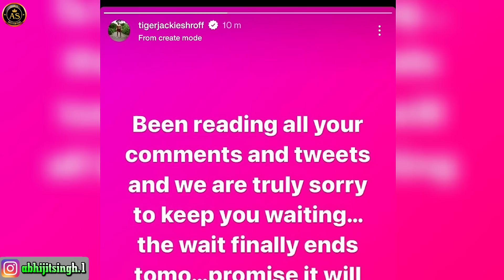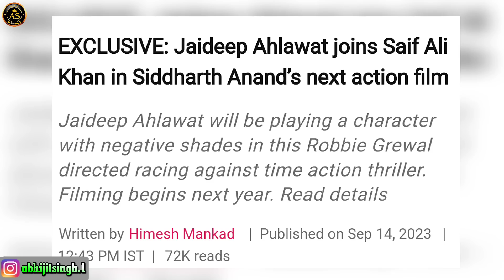Thalapathy Vs Srk Confirm By Atlee💥 Jawan 2 Allu Arjun | Ganpath Teaser | Singham 3 | AS Ki Film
Timestamp Of FM 169

0:00 Thalapathu Vs Srk Confirm
1:02 Allu Arjun + Atlee
1:34 Tamil SIIMA Award Lokesh Kanagraj
2:50 Ganpath Teaser Date
3:25 Singham Again Pooja Ceremony
4:22 Sidharth Anand Big Action With Saif Ali
4:56 Jawan Day 10 Report
5:50 Mark Anthony Blockbuster 💥
6:41 Gadar 2 Box Office collection

Thalapathy Vijay Vs Shahrukh Khan
Thalapathy Vijay Srk Film
Leo Update
Thalapathy Vijay Leo Confirm
Srk In Leo 2 Confirm
Thalapathy Vijay Leo Update
Shahrukh Khan Atlee Thalapathy Vijay
thalapathy Vijay Leo Trailer
Leo Trailer Shahrukh Khan
Leo Jawan Update
Leo Vs Jawan Atlee
Atlee Vs Shahrukh Update
Leo Trailer Released Date
Thalapathy Shahrukh Khan Film
Allu Arjun Atlee Film
Allu Arjun Atlee Leo Shahrukh Khan